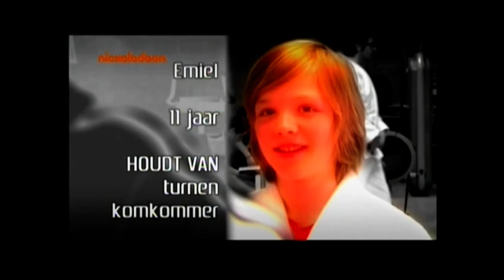Team Energy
Joran, Emiel en Lennert deden mee aan het programma Team Energy op Nickelodeon (uitgezonden 10 november 2011).